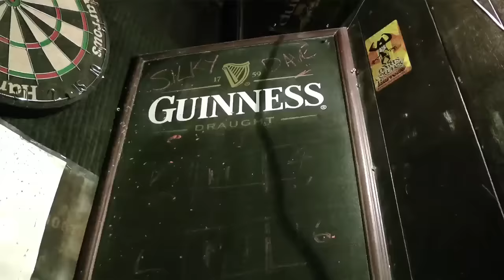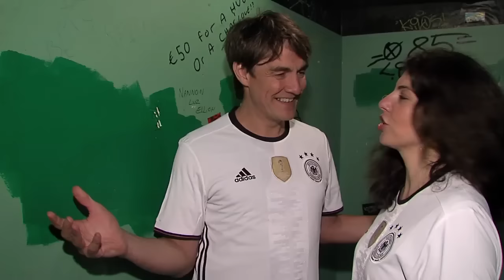"wEM gewinnt?" Matze Knop – FOLGE 4: Nordirland – Radio Hamburg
Bei der Videoreihe "wEM gewinnt? Mit Matze Knop und dem Hundestrainer" erklärt Matze Knop Michaela Meng von Radio Hamburg das EM-Gastgeberland Frankreich und die drei Vorrundengegner der deutschen Nationalelf (Gruppe C). Wieso haben Jogis Jungs gerade in Frankreich und gerade gegen diese Gegner beste Chancen zu gewinnen und somit den Grundstein für den EM-Sieg zu legen?

+++ FOLGE 4 +++

Die Nordiren sind ein lebensfrohes Volk und mega-entspannt. Warum das in ihrem Mannschaftshotel (Pub „Shamrock“) bei der Vorbereitung auf das letzte Gruppenspiel gegen die Deutschen zum Problem werden kann, zeigt Matze Michaela sehr eindrucksvoll im Live-Test des irischen Lebensstils, bei dem Trinken und Treffen eine große Rolle spielen. Leicht ermattet von den Strapazen der bisherigen Vorrunde gibt sich auch hier der Hundestrainer die Ehre.

► Wenn Euch das Video gefällt, wären ein DAUMEN NACH OBEN und begeisterte Kommentare super - und um keine neuen Folgen mehr von "wEM gewinnt?" und unseren anderen Videos zu verpassen, ABONNIERT Radio Hamburg! Ach und… sind wir eigentlich schon Facebook-Freunde?

► Titelmusik zur vierteiligen Reihe „wEM gewinnt?“ ist Matzes EM-Song „Win the Trophy“!

► Tickets für Matzes Zusatzshow „Diagnose dicke Hose“ am 10.11.16 in der Markthalle bekommt Ihr